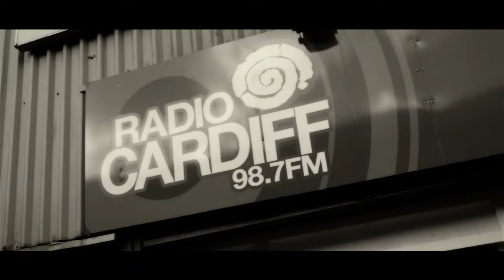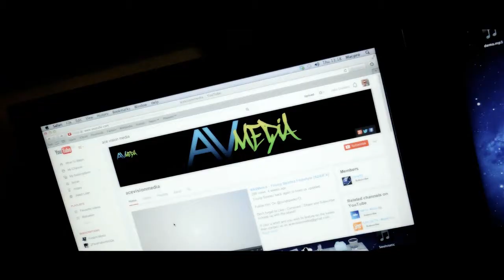James Bowen - Let Me Tell U [Music Video]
Brand new track!!!

Filmed By: M Dot Ace
Edited By: Muj

All Copyrights Reserved By Ace Vision Media